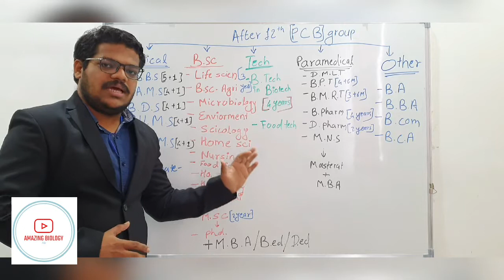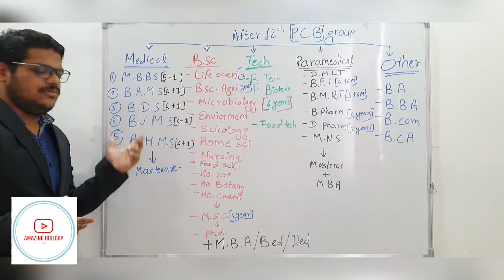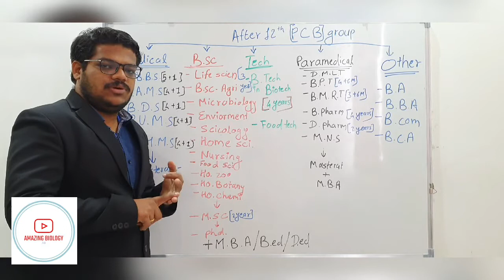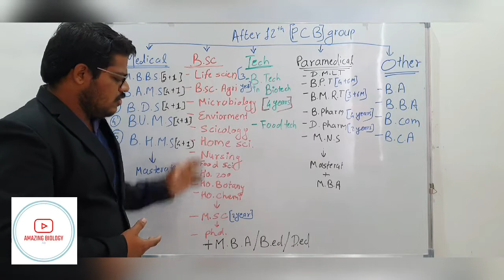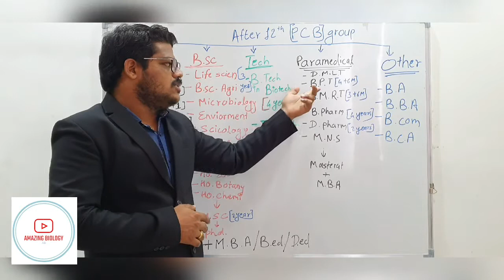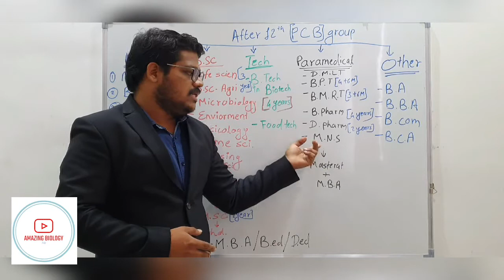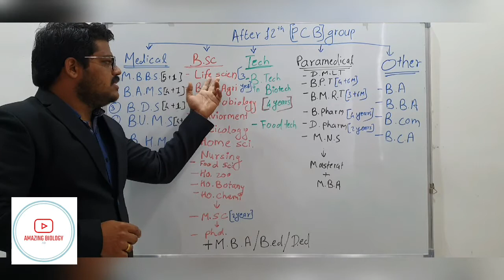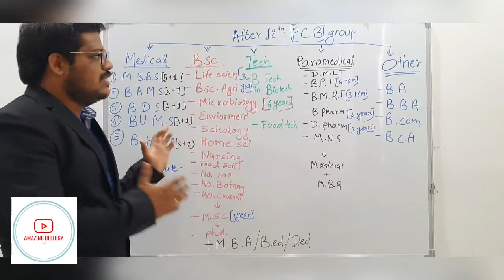CAREER OPTION AFTER 12 th PCB GROUP | BACKUP PLANS FOR MEDICAL | OUT OF SYLABUS | SHIVDATT UBARE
Hii friends,
in this video I will explain CAREER OPTION EXCEPT MEDICAL

OUT OF SYLABUS VIDEO

CAREER OPORTUNITYS IN GOVERNMENT SECTORS

SPECIALY 12 TH PCB GROUP

my YouTube channel and also
please

to get notified on my next video

This link related to biologycal video.